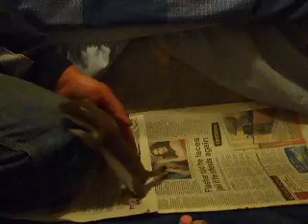Orphaned stoat - now 8-9 weeks old - 1st vid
We've now had "Little Miss Stoaty" for 4 weeks and she has really grown. She is very playful, if a little tame, but she has no-one else to play with and exercise is important.

Apologies for the darkness of the video,  but it was filmed at night as I was cleaning her box out and the electric light isn't bright enough for better quality